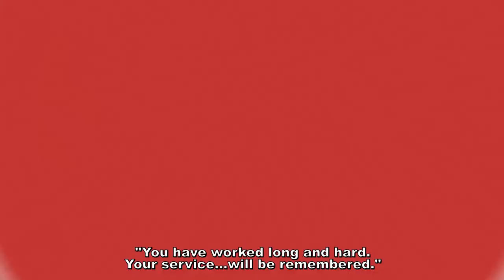Short Peace: Ranko Tsukigime's Longest Day - PS3 - Possessions (Teaser Trailer)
Available on April 18th across Europe and Australasia, SHORT PEACE: Ranko Tsukigime's Longest Day will offer you an amazingly deep cross-platform experience through four Animated Short Movies and a crazy fast-paced game!

POSSESSIONS -- During the 18th century. A man lost deep in the mountains in the middle of a violent storm stumbles across a small shrine. Entering it, he suddenly finds himself in a room from another world, where discarded umbrellas and unused kimonos come alive, possessed by spirits...

Coming with POSSESSIONS (and 3 other short movies), Ranko Tsukigime's Longest Day (exclusively on PlayStation®3) will offer to all the players an amazingly fast & psychedelic game. This game will allow players to chain combos like no tomorrow and take down the evil foes chasing Ranko! During her adventures, the young heroine will fight several massive enemies created by the talented Suda51 and his team!